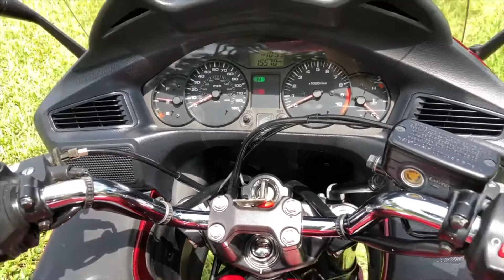2010 HONDA NT700 V